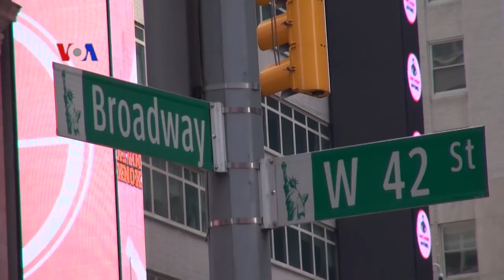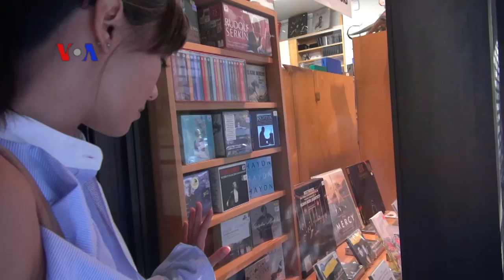Artis Lala Karmela di Kota New York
Artis Penyanyi, Lala Karmela di kota New York ikut "Passport to Broadway".